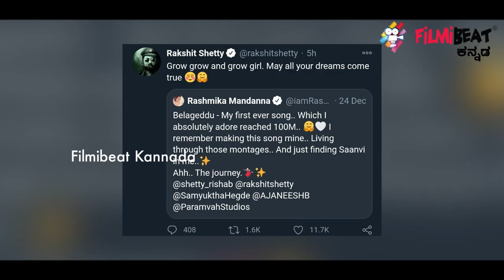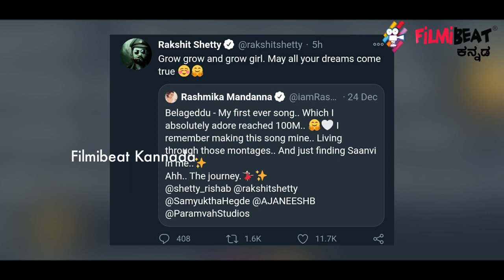3 ವರ್ಷಗಳ ಬಳಿಕ ಮಾತನಾಡಿಕೊಂಡ Rashmika Mandanna, Rakshit Shetty | Filmibeat Kannada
ಮೂರು ವರ್ಷಗಳ ಬಳಿಕ ನಟಿ ರಶ್ಮಿಕಾ ಮಂದಣ್ಣ ಹಳೆ ಗೆಳೆಯ ರಕ್ಷಿತ್ ಶೆಟ್ಟಿಯನ್ನು ನೆನಪಿಸಿಕೊಂಡರು. ರಕ್ಷಿತ್ ಶೆಟ್ಟಿ ಸಹ ಒಡೆದ ಹೃದಯದ ಮೂಲಕ ರಶ್ಮಿಕಾಗೆ ಮನತುಂಬಿ ಹಾರೈಸಿದ್ದಾರೆ.
Rakshit Shetty tweets to Rashmika, 'Grow Girl, May All Your Dreams Come True'.